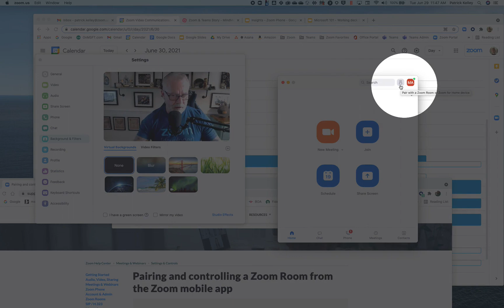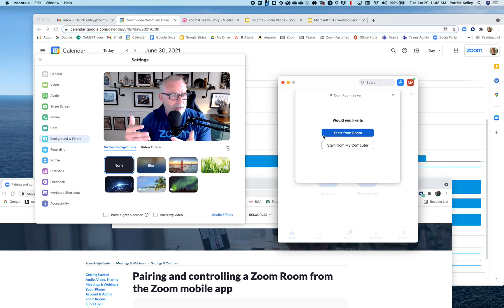Zoom Room Pairing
Your Zoom Client can be paired with Zoom Rooms!  Amazing